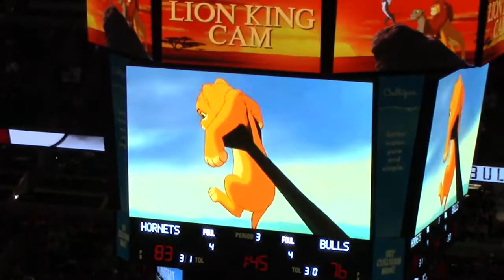Chicago Bullskidz | At The Hop | 1-2-17